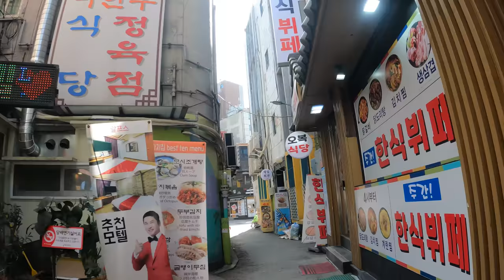[5K Seoul] Namdaemun Market & Myeongdong in March (3월의 남대문 시장과 명동)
5K Seoul Riding of "Namdaemun Market & Myeongdong in March (3월의 남대문 시장과 명동)", including;
 Namdaemun Market (남대문시장) 07:00
 Hoehyeon Station, Line No.4 (Blue) 13:00 (회현역)
 Myeongdong (명동) 16:00
 Euljiro 1-ga Station, Line No.2 (Green) (을지로입구역) 30:00
 City Hall Station, Line No.1&2 (Navy & Green) (시청역) 31:40

17 Mar ‘21, 8℃, Sunny, 5.54km